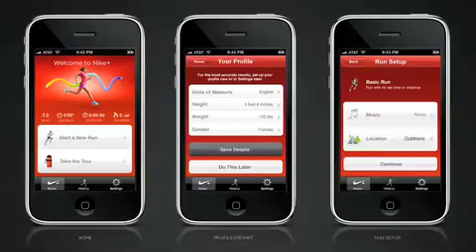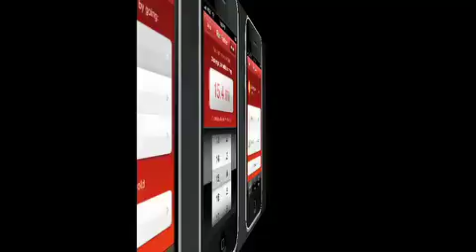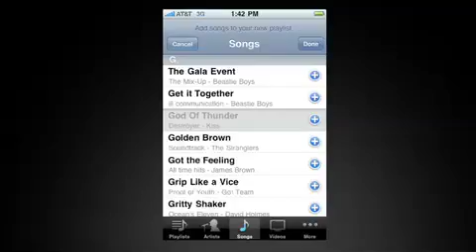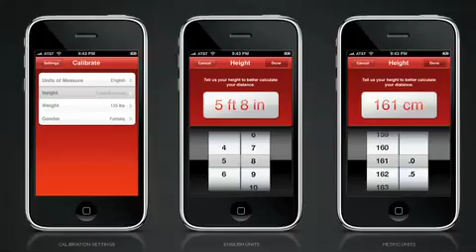Nike+ GPS iPhone App